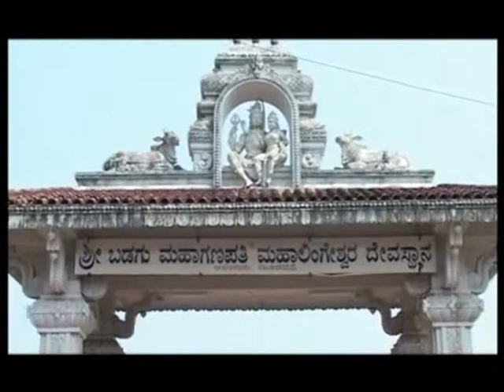Badagu Mahaganapathi Temple Moodabidri Karnataka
He is known by many other attributes, Ganesha's elephant head makes him particularly easy to identify. Ganesha is widely revered as the Remover of Obstacles and more generally as the Lord of Beginnings and the Lord of Obstacles, patron of arts and sciences, and the deva of intellect and wisdom.